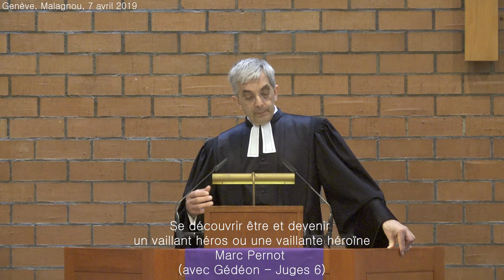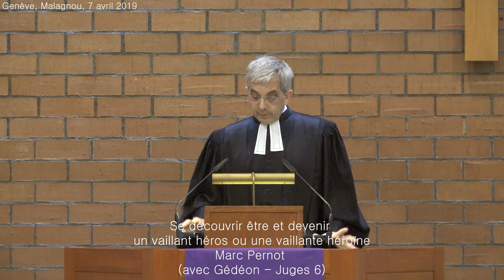Se découvrir être un vaillant héros ou une vaillante héroïne (Juges 6)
Début de la prédication à 07:58

Prédication au temple de Malagnou à Genève par le pasteur  Marie Pernot

Textes de la Bible : Juges 6
1 Les fils d’Israël firent ce qui est mal aux yeux du SEIGNEUR ; et le SEIGNEUR les livra à Madiân pendant sept ans. 2 La main de Madiân fut puissante contre Israël. A cause de Madiân, les fils d’Israël aménagèrent dans les montagnes les failles, les grottes et les points escarpés. 3 Or, chaque fois qu’Israël avait semé, Madiân montait, ainsi qu’Amaleq et les fils de l’Orient ; ils montaient l’envahir. 4 Ils campaient auprès des Israélites, ravageaient les produits du pays jusqu’à proximité de Gaza et ils ne laissaient en Israël aucun moyen de subsistance, ni moutons, ni bœufs, ni ânes. 5 En effet, ils montaient, eux et leurs troupeaux, avec leurs tentes, arrivaient aussi nombreux que des sauterelles – eux et leurs chameaux étaient innombrables – et ils entraient dans le pays pour le ravager. 6 Ainsi, Israël fut très affaibli à cause de Madiân ; et les fils d’Israël crièrent vers le SEIGNEUR.
7 Or, comme les fils d’Israël criaient vers le SEIGNEUR à cause de Madiân, 8le SEIGNEUR envoya aux fils d’Israël un prophète qui leur dit : « Ainsi parle le SEIGNEUR, Dieu d’Israël : C’est moi qui vous ai fait monter d’Egypte et qui vous ai fait sortir de la maison de servitude. 9 Je vous ai délivrés de la main des Egyptiens et de tous ceux qui vous opprimaient ; je les ai chassés devant vous et je vous ai donné leur pays. 10 Je vous ai dit : “Je suis le SEIGNEUR, votre Dieu. Vous ne craindrez pas les dieux des Amorites dont vous habitez le pays !” Mais vous n’avez pas écouté ma voix ! »
Vocation de Gédéon

11 L’ange du SEIGNEUR vint s’asseoir sous le térébinthe d’Ofra, qui appartenait à Yoash, du clan d’Avièzer. Gédéon, son fils, était en train de battre le blé dans le pressoir pour le soustraire à Madiân. 12 L’ange du SEIGNEUR lui apparut et lui dit : « Le SEIGNEUR est avec toi, vaillant guerrier ! » 13 Gédéon lui dit : « Pardon, mon seigneur ! Si le SEIGNEUR est avec nous, pourquoi tout cela nous est-il arrivé ? Où sont donc toutes les merveilles que nous racontaient nos pères en concluant : “N’est-il pas vrai que le SEIGNEUR nous a fait monter d’Egypte ?” Or maintenant, le SEIGNEUR nous a délaissés en nous livrant à Madiân. »
14 Le SEIGNEUR se tourna vers lui et dit : « Va avec cette force que tu as et sauve Israël de Madiân. Oui, c’est moi qui t’envoie ! » 15 Mais Gédéon lui dit : « Pardon, mon seigneur, comment sauverai-je Israël ? Mon clan est le plus faible en Manassé, et moi, je suis le plus jeune dans la maison de mon père ! » 16 Le SEIGNEUR lui répondit : « Je serai avec toi, et ainsi tu battras les Madianites tous ensemble. » 17 Gédéon lui dit : « Si vraiment j’ai trouvé grâce à tes yeux, manifeste-moi par un signe que c’est toi qui me parles. 18 Je t’en prie, ne t’éloigne pas d’ici jusqu’à ce que je revienne vers toi, le temps d’apporter mon offrande et de la déposer devant toi. » Le SEIGNEUR dit : « Je resterai jusqu’à ton retour. »
19 Gédéon vint préparer un chevreau et, avec un épha de farine, il fit des pains sans levain. Il mit la viande dans un panier et le jus dans un pot, puis il apporta le tout sous le térébinthe et le lui présenta. 20 L’ange de Dieu lui dit : « Prends la viande et les pains sans levain, pose-les sur cette roche et répands le jus ! » Ainsi fit Gédéon. 21 L’ange du SEIGNEUR étendit l’extrémité du bâton qu’il avait à la main et toucha la viande et les pains sans levain. Le feu jaillit du rocher et consuma la viande et les pains sans levain. Puis l’ange du SEIGNEUR disparut à ses yeux. 22 Alors Gédéon vit que c’était l’ange du SEIGNEUR et il dit : « Ah ! Seigneur DIEU, j’ai donc vu l’ange du SEIGNEUR face à face ! » 23 Le SEIGNEUR lui dit : « La paix est avec toi ! Ne crains rien ; tu ne mourras pas. » 24 A cet endroit, Gédéon bâtit un autel au SEIGNEUR et il l’appela « Le SEIGNEUR est paix ». Jusqu’à ce jour, cet autel est encore à Ofra d’Avièzer.
La démolition de l’autel du Baal...
(Traduction NBS)